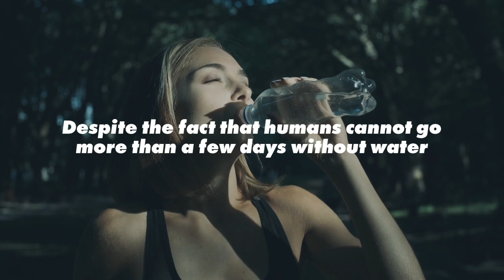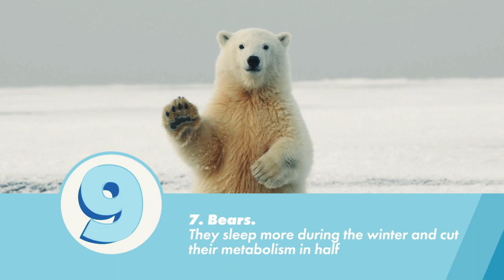10 Animals Can Live Without Water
10 Animals Can Live Without Water

"Welcome to PMedia Link video Channel"

PMedia Link's video channel has amazing content for every moment of your day. From their small, cluttered houses to the inspiring scenery of the world, PMedia Link has something for just about every aspect of your daily life—and it's all on YouTube!

There is a lot of stunning scenery to behold out there.

To find motivational and uplifting videos, check out PMedia Link, a video channel. Videos are available on a wide variety of subjects, from travel and cuisine to health and self-improvement. PMedia Link has more videos on cooking, traveling, eating, and health.